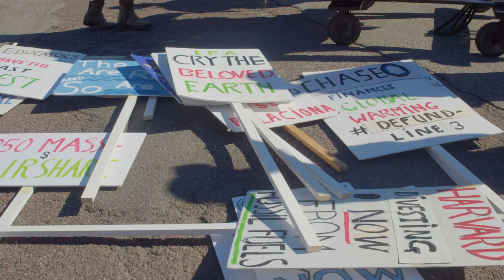350 Honk!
350 Mass and Friends at the 2022 HONK! Festival Parade in Somerville/Cambridge Mass.